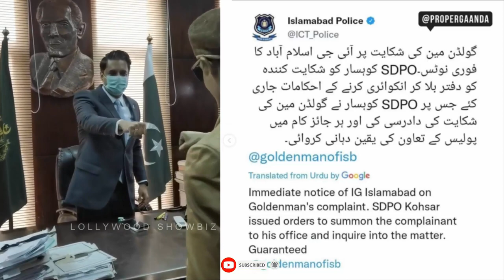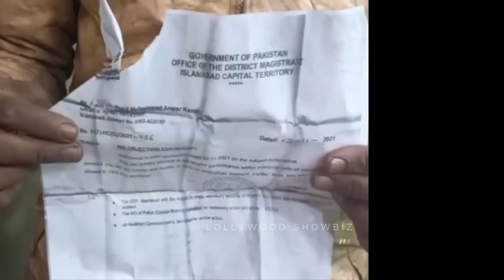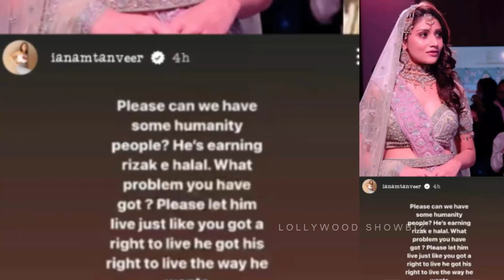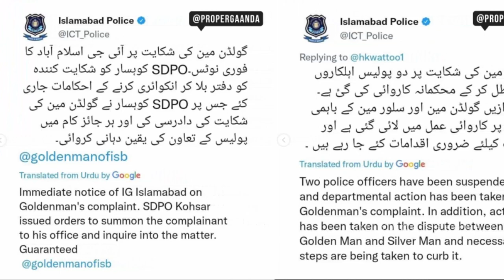Golden man Emotional Story | Islamabad Police in action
Complete interview at : Islamabad News Tv

golden man statue in islamabad
Gold Statue Jo Islamabad Ki Roads Par Phirta Hai
golden man kon hai
Golden Man of Islamabad
Viral Statue In Islamabad
Gold Man Of Islamabad KO 12 logon Na Mara Hai
Golden Man Of Islamabad Ko Kisne Mara Ro Ro Kar Bura Hal Kardia
Golden Man of Islamabad k Saath Kya Hua
Golden statue Boy Islamabad
Golden Man in Islamabad Street
Golden Man Heart Broken Sad Story Islamabad Road Pakistan

1) Non Commercial
2) Transformative In Nature
3) Does Not nagetively affected The Original Content